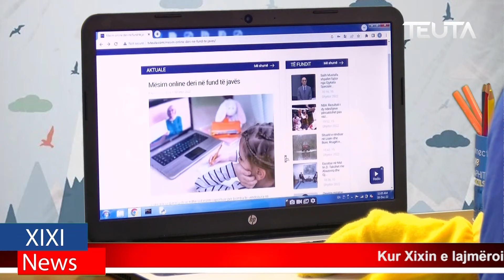XIXILAND - Klasa e II, III dhe IV, Sh.Fillore në Pistull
Emisioni: Xixiland -
Sezoni III --
Gazetare: Jonida Kovaçi dhe Rumejsa Tafa -
Shkolla fillore: Pistull
Klasa II, III dhe IV
I ftuar: Ardian Lama, inxhinier